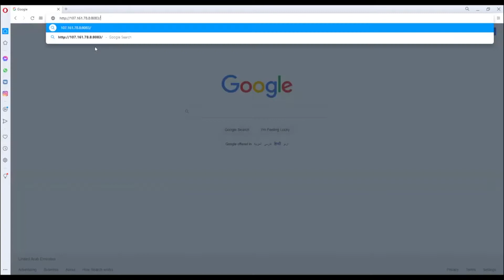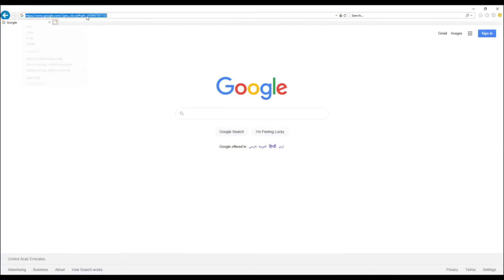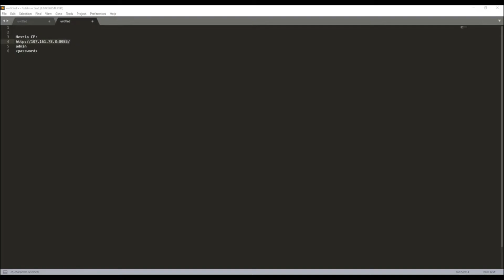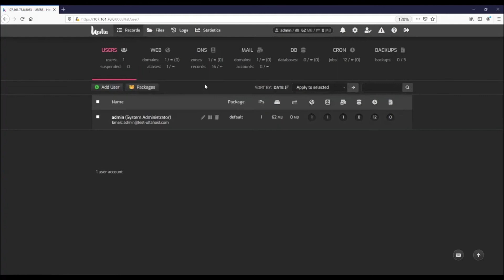HestiaCP Login to control panel using IP from IE, Google Chrome, Opera, Mozilla, Edge Browser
This video offers an explanation of how to control panel using IP from IE, Google Chrome, Opera, Mozilla, Edge Browser.

and settle your online life
Click on the live support button if you need any extra information.